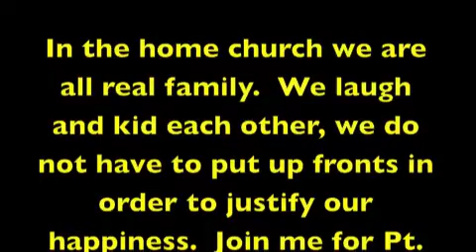The Fractured Family Pt. "7"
There is nothing like teaching and preaching the word.  When people come together and share with others the richness of the word, joy follows.  Keep watching.